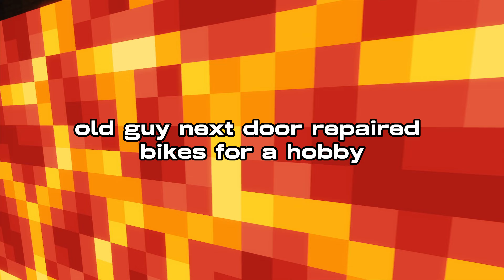Terrorize My Family? Enjoy Losing Everything And Going Back To Jail.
- DeliStories